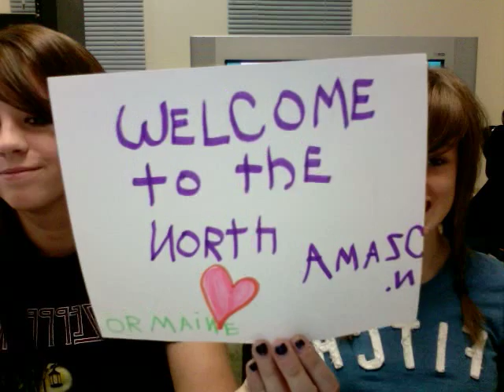its meaghans birthday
I own a chain s'barros in nebraska